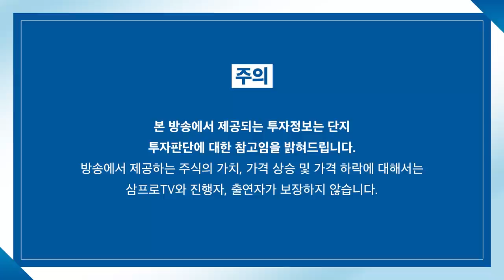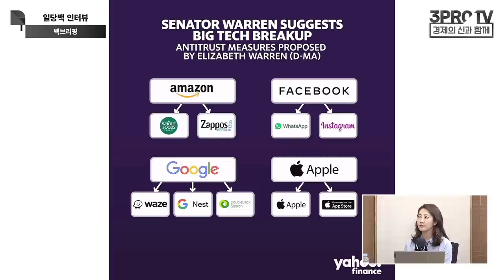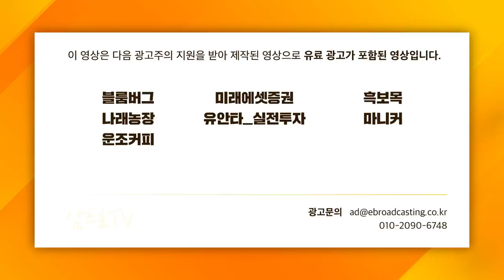[일당백 인터뷰] 도대체 아마존이 뭘 잘못했다는 거죠? f.해담경제연구소 어예진 소장